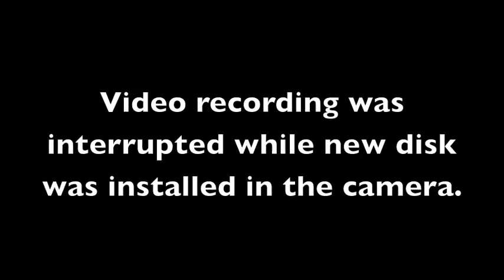Narberth Borough Council Meeting, Feb 8, 2016